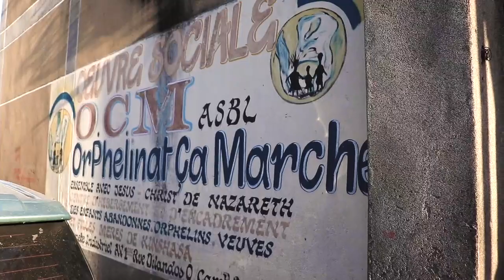Ses études supérieures ont été prises en charge depuis l’année 2020 par Marie olive Lembe Kabila.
Ce mardi 31 octobre 2023 , elle vient d’être officiellement déclarée graduée en secrétariat à l’isc